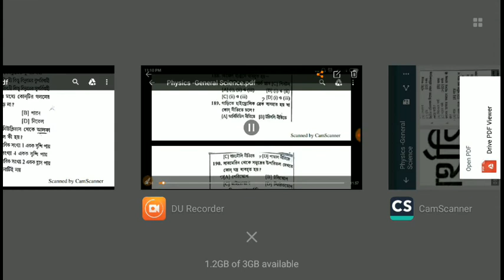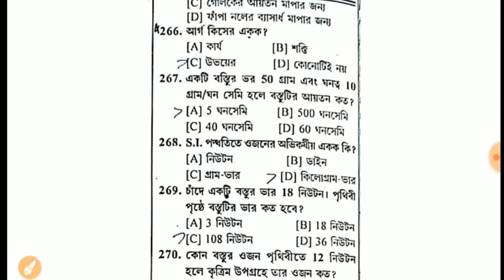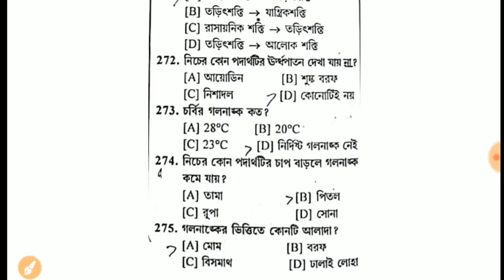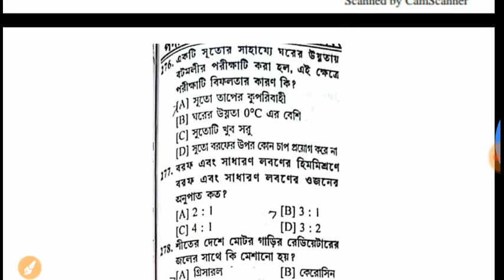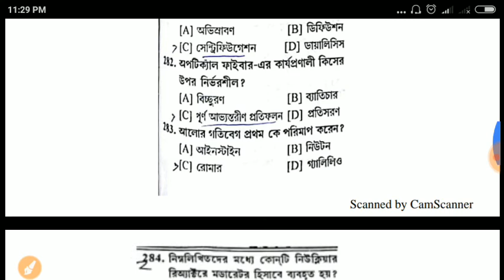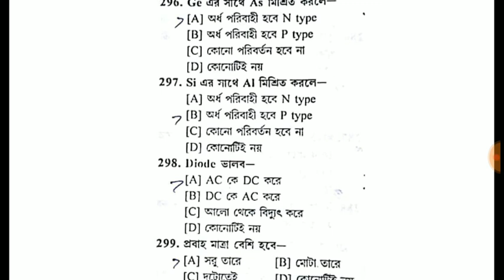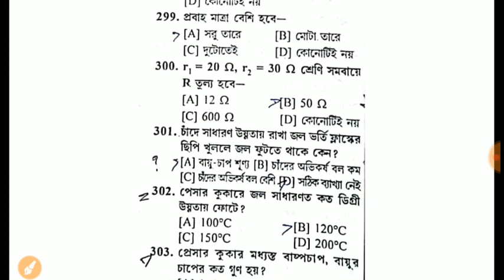Physics/Most important question পদার্থবিদ্যা/ For Rail NTpc /Icds/Ssc/wb Psc clerk Misc EXAM /part13